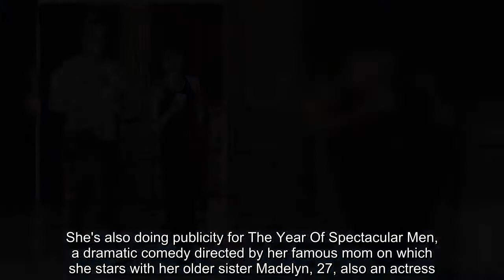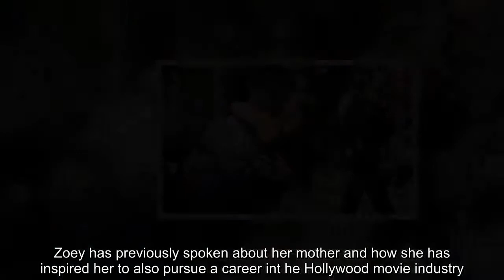Zoey Deutch is literally swept off her feet by boyfriend Dylan Hayes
She stars in the new Netflix rom-com Set It Up.And Zoey Deutch, 23, appeared to be living a real-life rom-com of her own on Thursday in New York.The giggling actress was literally swept off her feet to be carried across the busy city street by her new boyfriend, actor Dylan Hayes. Zoey, the daughter of Back To The Future star Lea Thompson and director Howard Deutch, was completely swept up in the moment.She put her arms around Dylan's neck and held on tight as they made their way across a crosswalk.  She was dressed for the warm Big Apple day in a black tank top and black jeans belted at the waist.She added high-heeled black ankle boots and wore her reddish-blonde hair tied back into a chignon at the nape of her neck.    Dylan was dressed in baggy brown pants and a loose-fitting white t-shirt and white sneakers.He and Zoey hooked up following the end of her five-year relationship with actor Avan Jogia in January.Zoey has been busy plugging her new Netflix movie alongside her co-star Glen Powell.She's also doing publicity for The Year Of Spectacular Men, a dramatic comedy directed by her famous mom on which she stars with her older sister Madelyn, 27, also an actress.The three made a joint appearance on NBC's Today before heading off for another interview at SiriusXM.   Zoey has previously spoken about her mother and how she has inspired her to also pursue a career int he Hollywood movie industry. 'She works harder than anyone I know. I remember when I was a kid, she never said, 'I’m so sorry I have to go to work.' She would just say, 'I love you, and I’m going to work,'' she explained.'We knew that she was proud of it, and she was also an excellent mother. There were no apologies necessary,' she added.